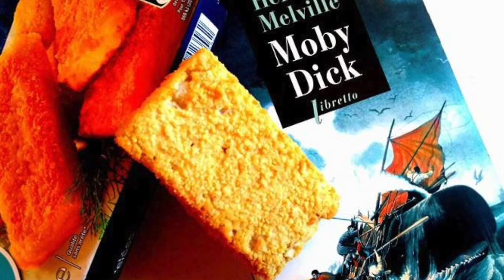Chroniques littéraires capillotractées : Moby Dick d'Herman Melville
Sujet : Lecture biblique de Moby Dick
Animateur : Shadow Ombre
Invité :
Infos supplémentaires : Posez-vous aussi la question de savoir qui est le narrateur, comment-il s'appelle, et quel est le rôle de cet homme dans la tradition monothéiste.

Vous souhaitez participer à l'émission ?
et envoyez un message en indiquant le choix de l'émission (titre, animateur, date,sujet, etc)

L'autre émission.